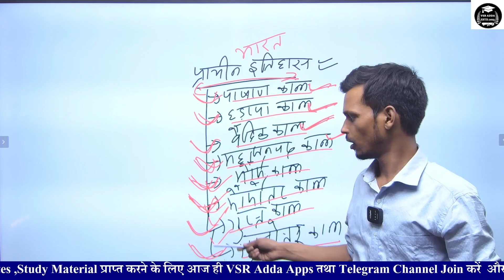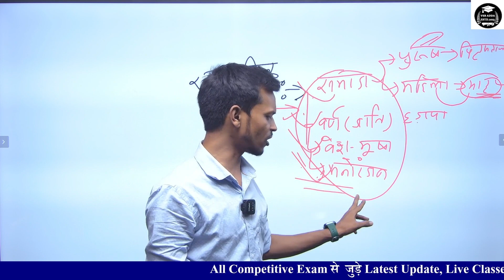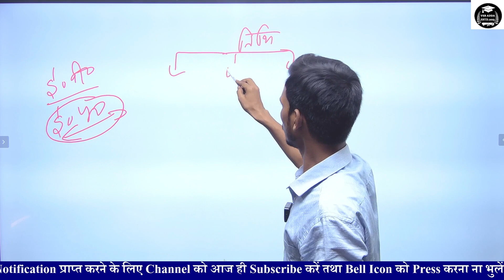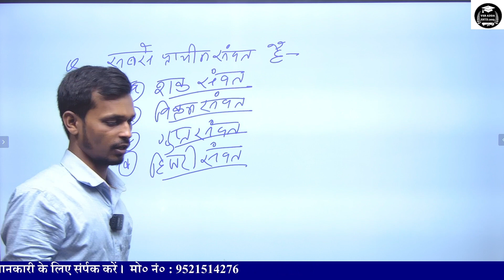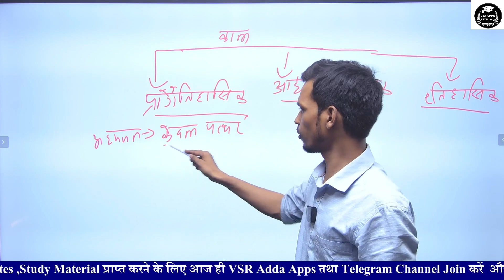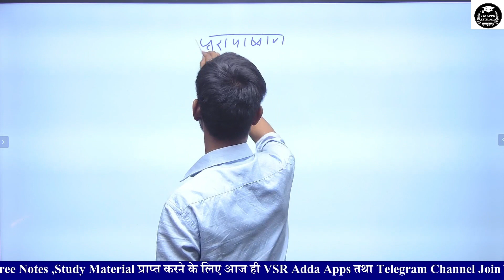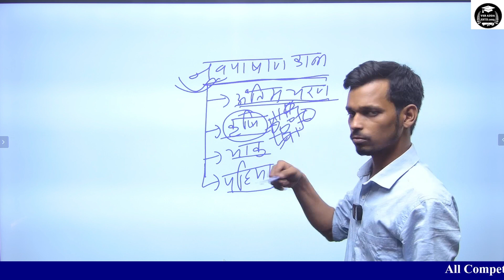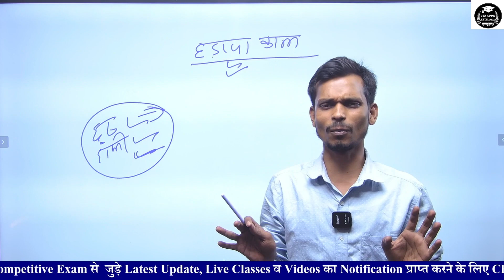Indian History : Ancient History | प्राचीन भारत Part -1 |Pre-Historic India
Indian History : Ancient History | प्राचीन भारत Part -1| Ancient History |Pre-Historic India |Indian|| By Chandan Sir || @vsradda

Ancient History of India in Hindi |indian history questions and answers for competitive exams|indian history video in hindi |indian history in hindi |indian history map.

In this video, embark on a captivating journey through the ancient history of India as we dive into "Pre-Historic India." This is the first lecture in the enriching "Ancient History of India" series, specially designed for UPSC aspirants.
Join Chandan \ sir, a seasoned expert in UPSC General Studies History, as he unveils the mysteries of India's prehistoric past. Explore the origins of human civilization in the Indian subcontinent, ancient cultures, and archaeological discoveries that shed light on our ancient heritage. Don't miss this opportunity to build a solid foundation in Indian history for your UPSC preparation.

हमारे यहाँँ सभी प्रकार की प्रतियोगी परीक्षाओं जैसे SSC, BANK, RAILWAY, STATE PCS, DEFENCE (SSC GD, NDA, BIHAR DAROGA & BIHAR POLICE) NDA, CDS, NAVY & OTHER COMPETITIVE EXAM  की तैयारी कराई जा रही है ।।
*For Offline Class*
Address:-
Bhusunda Road, J.J. College Opp. FCI Godam, Manpur Gaya (Bihar)

हमारे यहाँँ आपको मिलेगा हमारे अनुभवी शिक्षकों द्वारा बेहतरीन शिक्षा ।।
GK/GS By - Chandan Sir
ancient history
ancient history of india in hindia
indian history
ancient history in hindi
history
complete history of ancient india
ancient history of india mcq
history of india
ancient history of india upsc
ancient india
ancient indian history
indian ancient history for upsc
pre-historic india,history
ancient indian history in hindi
gs history upsc lecture
हमारे यहाँँ सभी प्रकार की प्रतियोगी परीक्षाओं जैसे SSC, BANK, RAILWAY, STATE PCS, DEFECNE (SSC GD, BIHAR DAROGA, BIHAR POLICE, UP POLICE & UP SI ) NDA, CDS, NAVY AND  OTHER COMPETITIVE EXAMS  की तैयार  कराई जा  रही है ।।

Note :- Upcoming Exams Practice Set With Solution by our Faculty, subject by subject teacher

सभी प्रकार की नोट्स एवं बेहतरीन शिक्षा  के लिए हमारे ऑफिसियल Apps :- Play Store से Download करें VSR ADDA

🤟Join Now🤟 !! 🤟Join Now🤟 !!🤟Join Now 🤟
🔥VSR ADDA🎯 VSR ADDA 🌞VSR ADDA 💖

Founder :-    Vivek Singh Rajput
MD & C.O :-  Santosh Sir

Technical Team:-
Mr. Santosh Sir
Rock Santosh Sir

⬇️ Follow On Social Media To Know More & Learn.